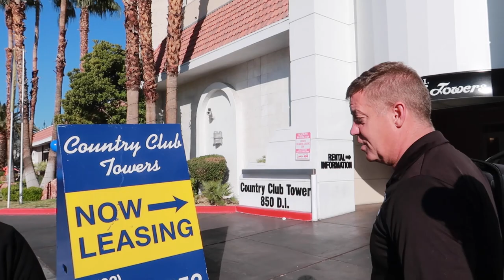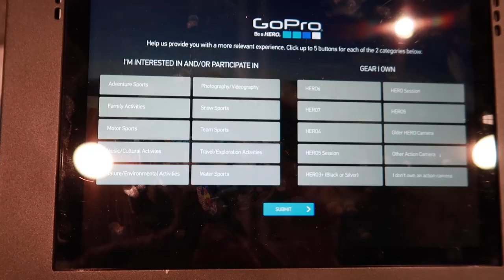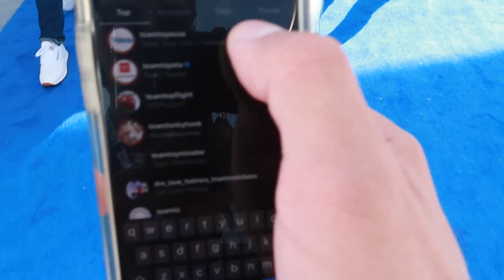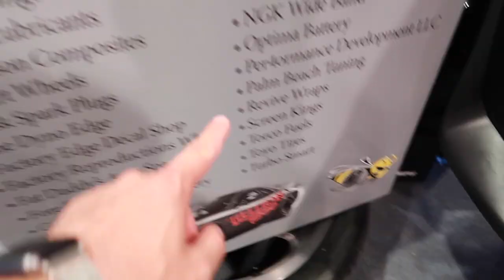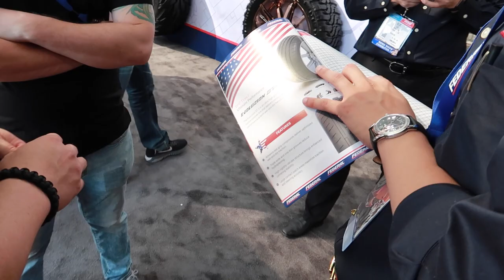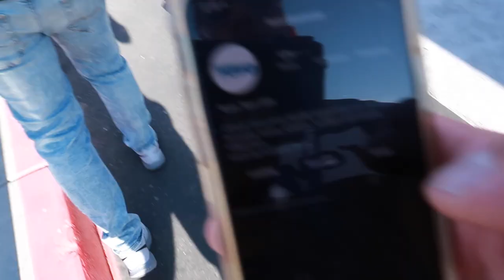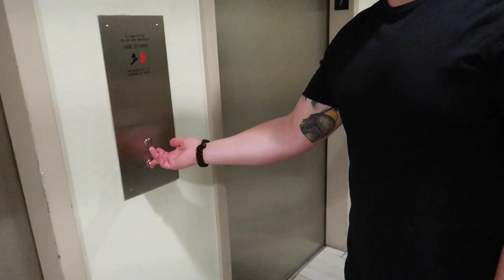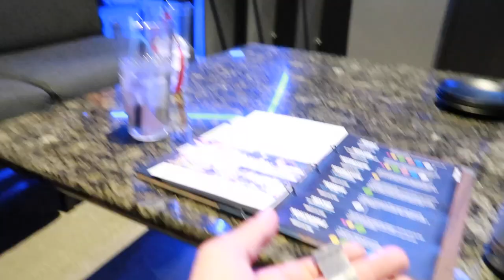SEMA SHOW Day 1: TJ Hunt Ferrari GT3 458 Reveal!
Hey whats up guys! Today’s video is our very first day of SEMA SHOW 2019 and I wanted you guys to experience it with me! We were able to see TJ hunt reveal his Ferrari 458 and also check out his new Supra build as well!

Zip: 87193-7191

Hoodie: @Revivewraps